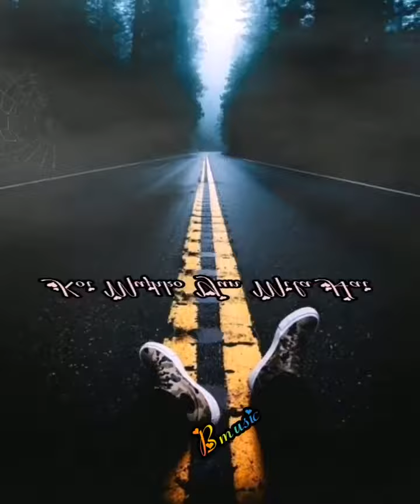Jaise banjare ko ghor||Ek villain||Feel this song🖤🖤